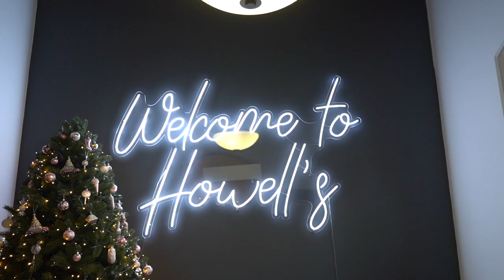Merry Christmas from Everyone at Howell's!